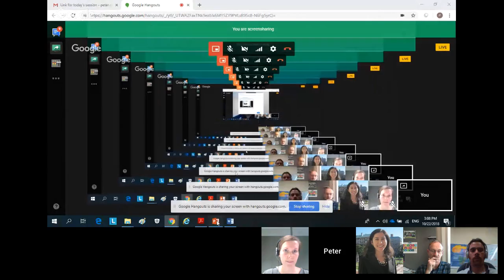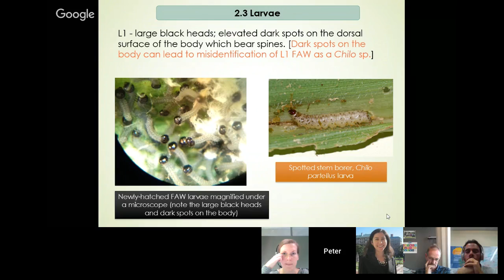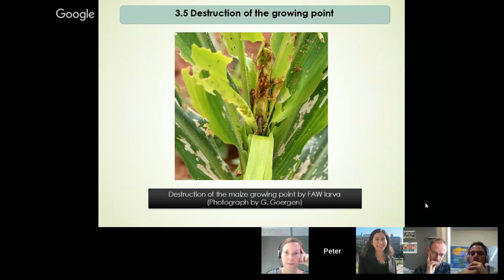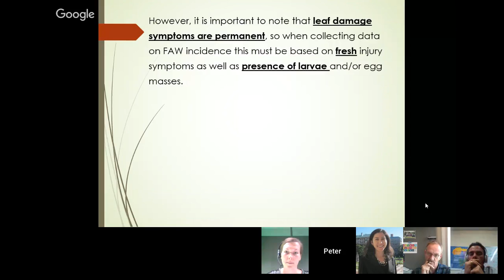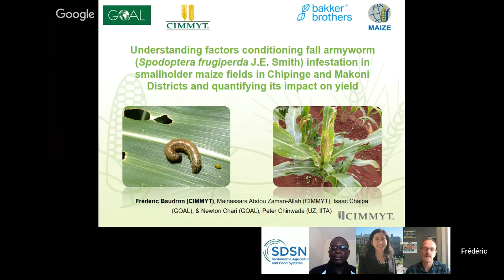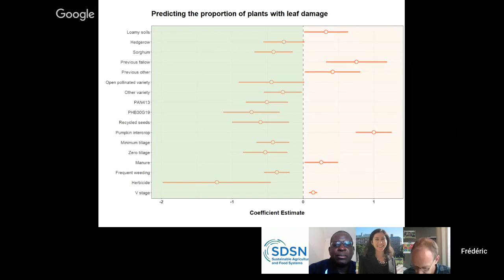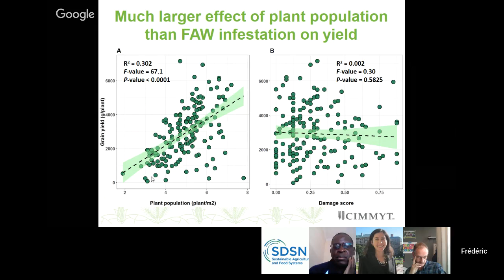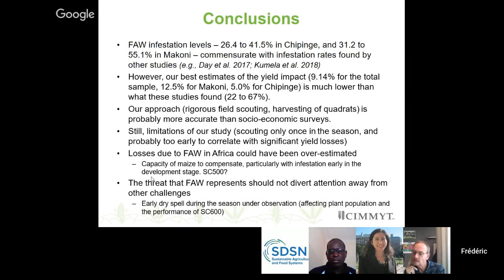Fall armyworm identification and infestation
This session on fall armyworm identification and infestation was recorded on day 1 of the e-conference 'Responding to Fall Armyworm in Africa':
5:52 Peter Chinwada (IITA): FAW identification and recognition of field infestation in maize agroecosystems
28:36 Frederic Baudron (CIMMYT): Understanding the factors conditioning FAW infestation in African smallholder maize fields and quantifying its impact on yield